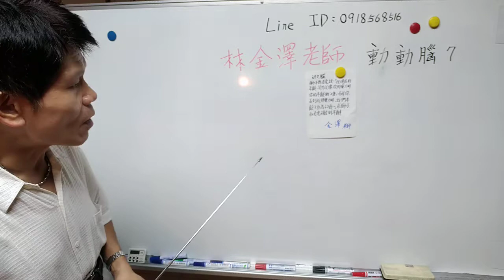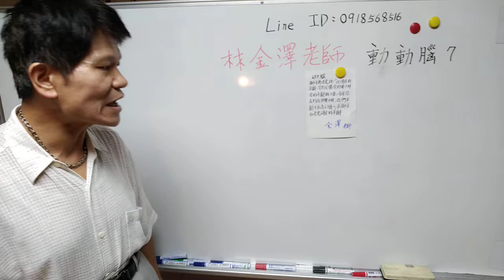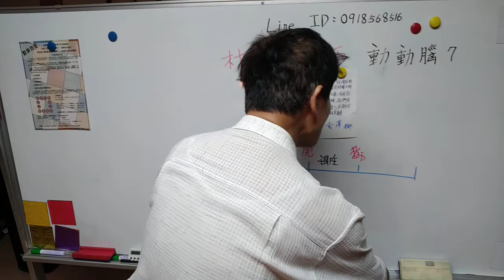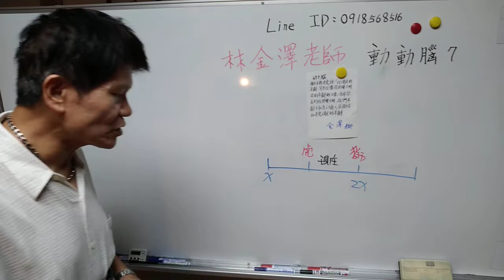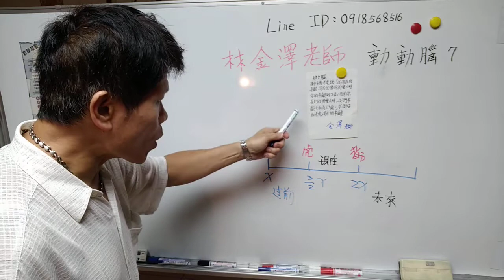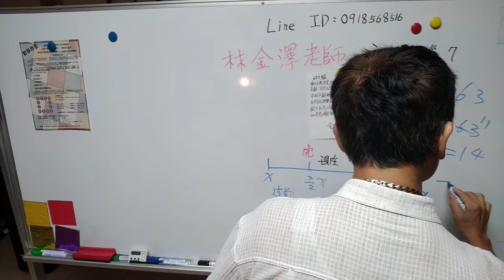動動腦 7 從漫無目標，經#林金澤老師引導，瘋狂展示ㄧ條路，從懼怕數學，變成復仇者联盟成為數學高手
動動腦 7 從漫無目標，經#林金澤老師引導，瘋狂展示ㄧ條路，從懼怕數學，變成復仇者联盟成為數學高手「林金澤老師」成立頻道的目的: